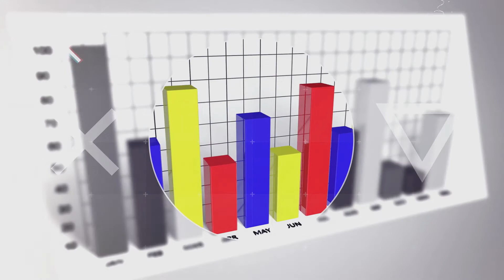ERDOĞAN İLE İNCE'NİN PROMPTER POLEMİĞİ TIRMANIYOR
Cumhurbaşkanı Recep Tayyip Erdoğan, Sakarya mitinginde konuştu.
Türkiye’nin ekonomik durumunun iyi olduğunu vurgulayan Erdoğan, ''Siz bakmayın kur üzerinden oynanan oyunlara. Bunlar, Türkiye üzerinde oynanan manipülasyonlardır. İnşallah 24 Haziran'dan sonra bunlarla hesaplaşacağız'' ifadesini kullandı.
CHP’nin cumhurbaşkanı adayı Muharrem İnce'ye de prompter yanıtı veren Erdoğan ''Ben prompter'ı filan unutmadım prompter'ın dersini veririm sana'' dedi.